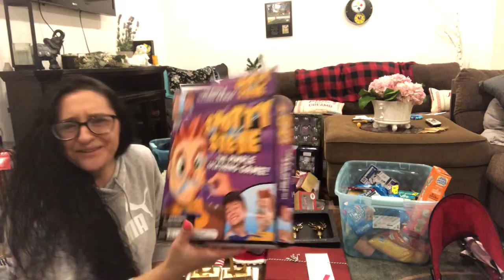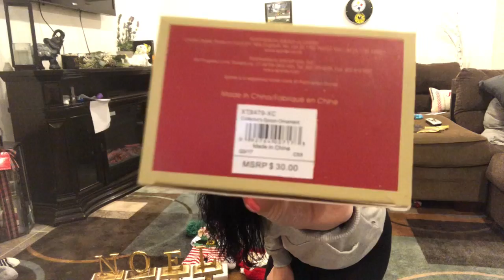Full reveal from my scoring @ almost every dumpster 🙌🏼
Happy Wednesday guys! Hope everyone is having a great day today! Here’s my haul from my Monday night dive. I got a ton of stuff!! And as always HAPPY DIVING 😉❤️